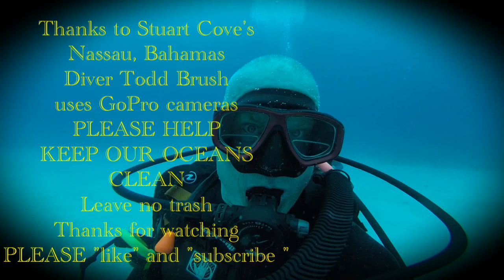Scuba dive with Sharks at Stuart Coves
Scuba dive with Stuart Coves , Bahamas May 2018
SHARKS SHARKS SHARKS